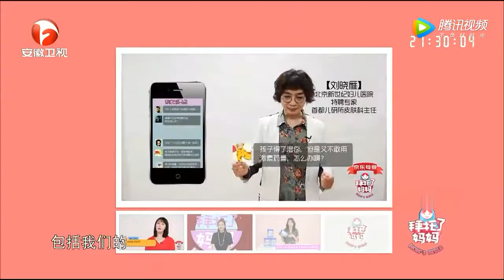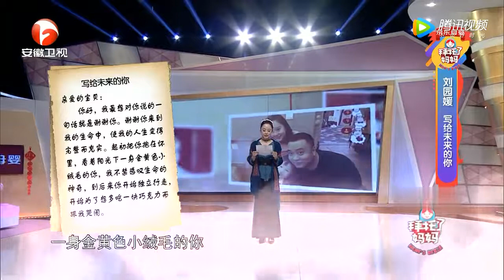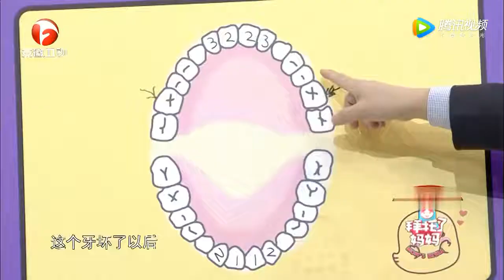《拜托了妈妈》20170108 如何让宝宝拥有一口好牙